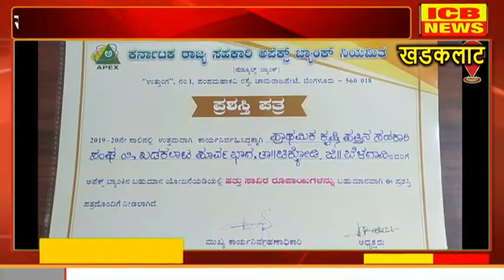खडकलाट पूर्व भाग पिकेपीएस संघाला आदर्श संघाचा पुरस्कार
खडकलाट पूर्व भाग पिकेपीएस संघाला आदर्श संघाचा पुरस्कार (ICB NEWS KHADAKLAT)